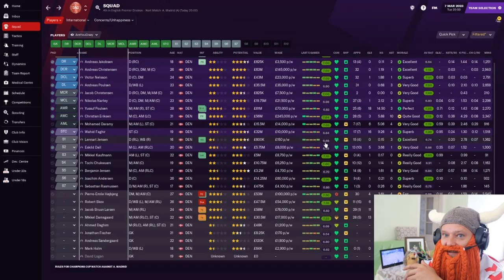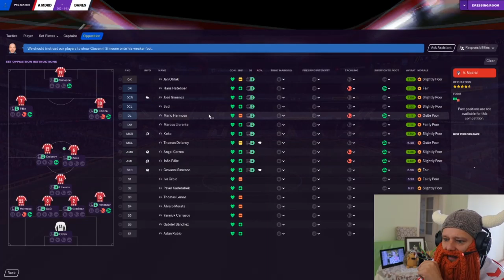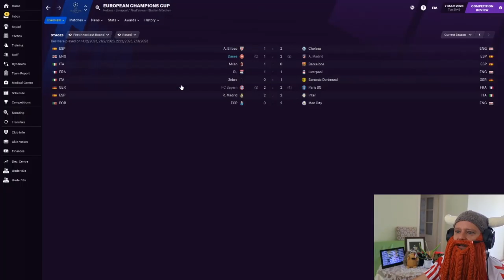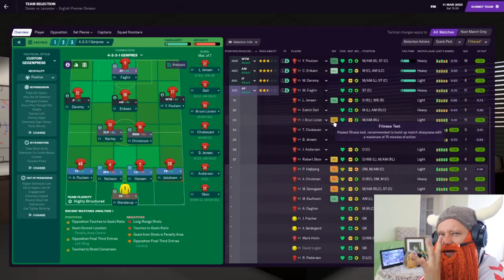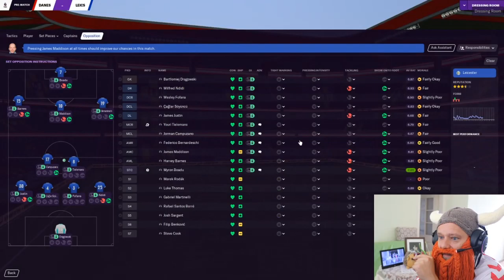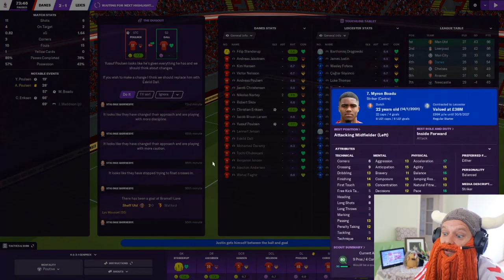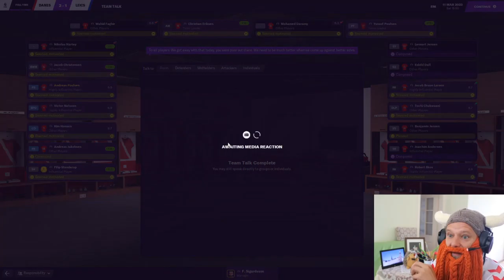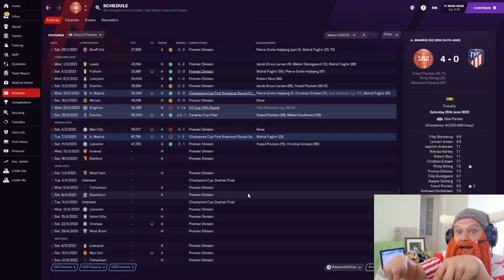Danish Dynamite | #29 | Niiiiice & Easy Lads. Please!! | Football Manager 2021